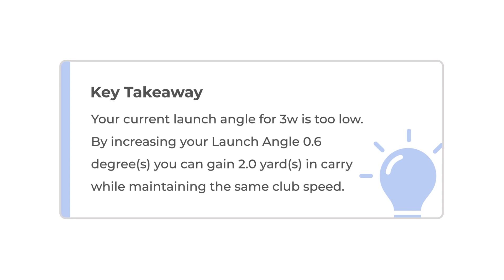Insights for the Rapsodo Mobile Launch Monitor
With the launch of Insights, Rapsodo is making strides towards becoming the everyday golfer’s game improvement system of choice. Known for its exceptional accuracy in data capture, Rapsodo’s awarding-winning MLM sets them apart – and now it’s time to put all of that data to good work.